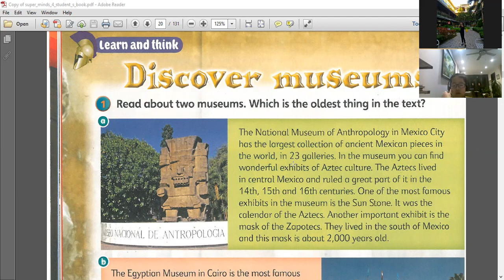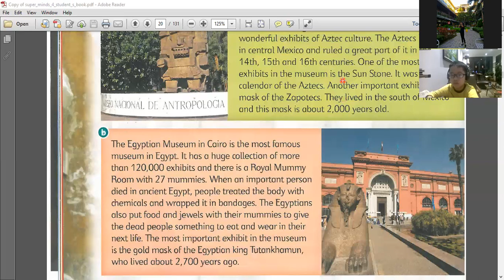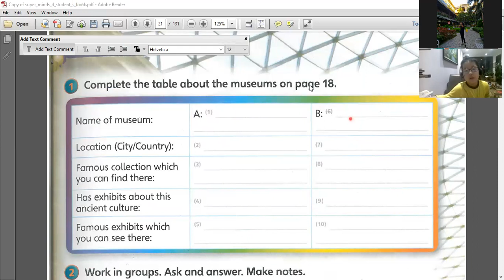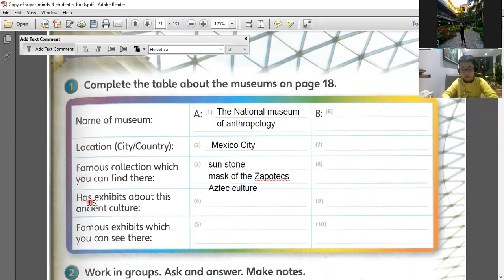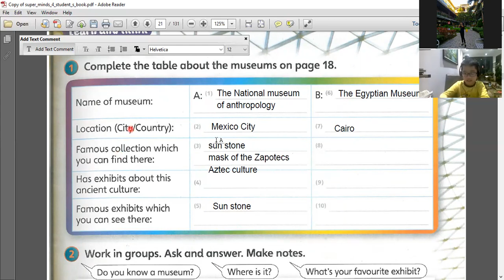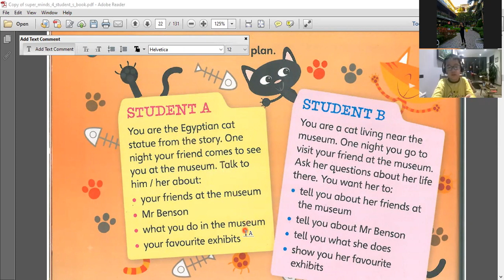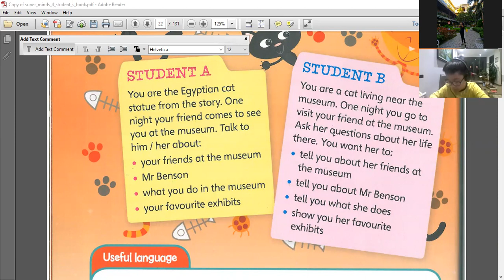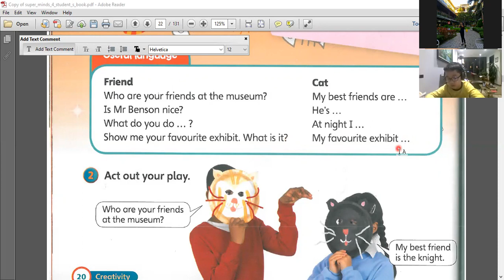Việt Tú day 67